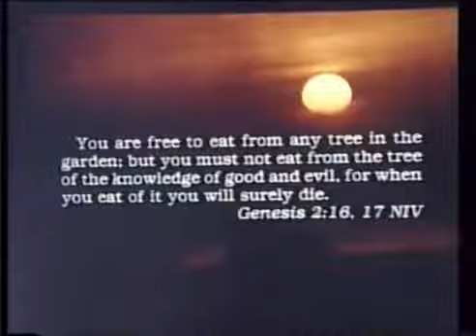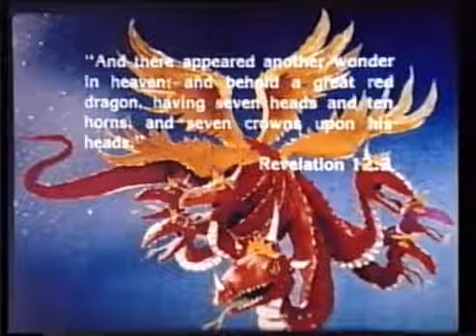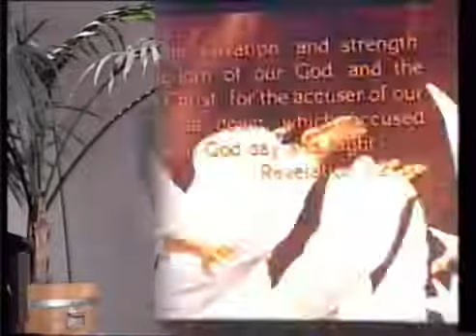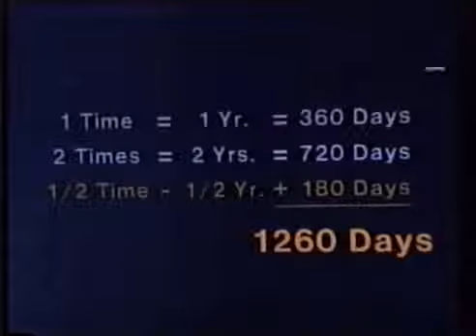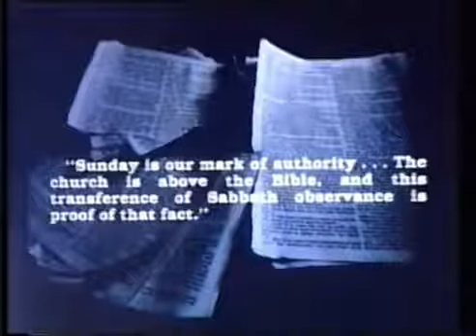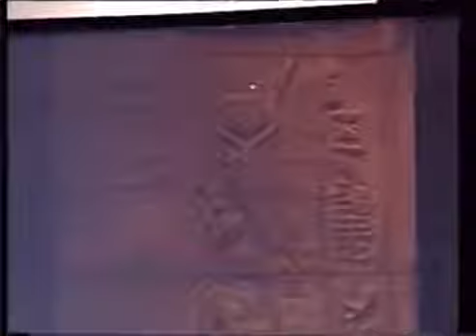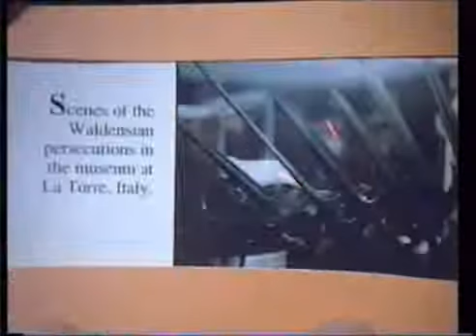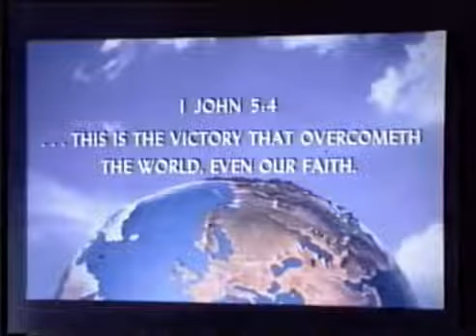Prof Dr Walter Veith - Der Große Kampf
Prof Dr Walter Veith

Walter J. Veith wuchs in einem römisch-katholischen Elternhaus in Südafrika auf. Ausgelöst durch den frühen Tod seiner Mutter kehrte er dem Glauben den Rücken und wurde Atheist. Nach dem Studium der Zoologie hielt er Vorlesungen an der Universität Stellenbosch und forschte im Bereich der Physiologie und Ernährung. Zuletzt war er Professor und Fachbereichsleiter für Zoologie an der „University of the Western Cape“ in Kapstadt.
Dramatische persönliche Erlebnisse führten Veith zu der Einsicht, dass eine höhere Macht existiert, die sich in der Bibel zuverlässig offenbart. Aus einem Atheisten und Evolutionisten wurde ein überzeugter Christ und Siebenten-Tags-Adventist.
Sein großer Wissenshunger führte ihn nicht nur in ein tiefes Studium der Heiligen Schrift, sondern förderte auch ungewöhnliche und spannende Erkenntnisse aus Politik, Religion und Wissenschaft ans Tageslicht, die er auf seinen weltweiten Multimedia-Vortragsreisen ausführlich präsentiert. Veith fesselt seine Zuhörerschaft durch anschauliche und griffige Darstellungen, sei es die Ernährung, Kreationismus (Schöpfungslehre) oder sein Spezialgebiet der biblischen Endzeit-Prophetie mit ihren ungeahnten globalen Zusammenhängen in Politik und Religion. Menschen schätzen seine detaillierten Fachkenntnisse genauso wie den Mut zu klaren Standpunkten, wodurch schon Unzählige verlässliche Orientierung in einer Welt der Widersprüche finden konnten.
Walter Veith ist verheiratet mit Sonica, hat drei Kinder und lebt in Südafrika